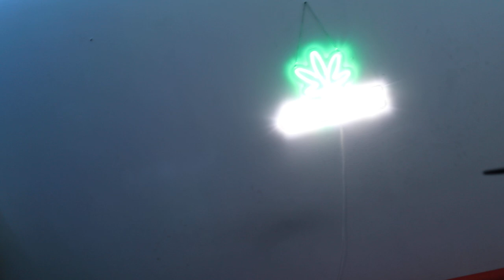RAY CALITRI GAMER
At Calitri Gaming TV, our mission is to provide immersive and entertaining experiences that bring the world of gaming to life. We strive to engage and inspire gamers of all levels by delivering high-quality content, insightful commentary, and captivating storytelling. Through our diverse range of programming, we aim to foster a sense of community, celebrate gaming culture, and promote inclusivity. With a commitment to innovation and excellence, we endeavor to be a trusted source of gaming entertainment, inspiring individuals to explore, connect, and unleash their passion for gaming.